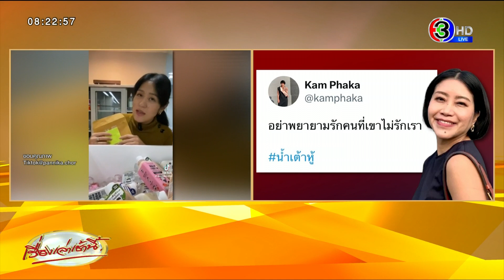'โทฟุซัง' ส่งน้ำเต้าหู้ให้ 'ช่อ' ออกตัวไม่ใช่ซอฟต์พาวเวอร์ ขอบคุณที่ทำการเมืองให้มีความหวัง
วานนี้  (5 ธ.ค. 66) นางสาวพรรณิการ์ วานิช หรือ ช่อ แกนนำคณะก้าวหน้า โพสต์คลิปใน TikTok ระบุว่า แบรนด์โทฟุซัง ผู้ผลิตน้ำเต้าหู้ออแกนิค ส่งผลิตภัณฑ์น้ำเต้าหู้หลากหลายรสชาติ หลากหลายชนิดมาให้  ซึ่งมีแบบที่คุณช่อชอบทาน คือแบบมีฟองเต้าหู้ด้วย

ช่อบอกว่า สาเหตุที่ทางแบรนด์ส่งมาให้ คิดว่า น่าจะเกิดจากการที่ตนเองไปร่วมรายงานกรรมกรข่าวคุยนอกจอ ซึ่งครั้งนั้นเป็นการไปร่วมรายการประมาณ 1 นาทีครึ่ง แล้วตนได้พูดถึงความหมายของ ซอฟต์พาวเวอร์ ว่าจริง ๆ แล้วคือ นโยบายต่างประเทศ และการทหาร ไม่ใช่สินค้า ไม่ใช่โทฟุซัง แม้ว่าตนเองชอบทานโทฟุซังก็ตาม

ทำให้ทาง โทฟุซัง ส่งผลิตภัณฑ์มาให้ พร้อมกับจดหมายจากนายสุรนาม พานิชการ ผู้ก่อตั้ง และ CEO Tofusan ระบุข้อความว่า “ดีใจที่คุณช่อบอกว่าอร่อย ชอบแนวคิดของคุณช่อ และพรรค มาตลอด ชื่นชมมาก ๆ จากการดูโซเชียลแพลตฟอร์มต่าง ๆ ขอบคุณที่ทำการเมืองให้เรารู้สึกมีความหวังอีกครั้งนะครับ ปล.ผมไม่ได้เป็นซอฟต์พาวเวอร์แน่นอนครับ สบายใจได้จริง ๆ”

คุณช่อปิดท้ายคลิปว่า ดีใจมากทุกครั้งที่มีคนบอกว่า เราทำให้เค้ามีความหวังในการเมือง และขอเรียนอีกครั้งว่า โทฟุซังอร่อยมากและไม่ใช่ซอฟต์พาวเวอร์

ก่อนหน้านี้ เมื่อวันที่ 15 พ.ย.ที่ผ่านมา น.ส.แพทองธาร ชินวัตร หัวหน้าพรรคเพื่อไทย ในฐานะประธานคณะกรรมการพัฒนาซอฟต์พาวเวอร์แห่งชาติ ไปขึ้นเวทีสัมมนา Thailand 2024 : beyond RED OCEAN จัดโดยประชาชาติธุรกิจ โ

โดยบรรยายในหัวข้อ Soft power The great challenger  รวมทั้งงานนี้ มีนายสุรนาม พานิชการ ผู้ก่อตั้งและกรรมการผู้จัดการ Tofusan  ดร.จักรพล  จันทวิมล กรรมการผู้จัดการ บริษัท นันยางมาร์เก็ตติ้ง จำกัด  ขึ้นเวทีด้วย เพื่อแบ่งปันมุมมองการบริหารธุรกิจอย่างไรให้ครองตลาดได้อย่างยั่งยืน

หลังจากขึ้นพูดบนเวทีสัมนนาแล้ว น.ส.แพทองธาร ได้โพสต์ไอจี ระบุว่า แบรด์โทฟุซัง นันยาง และไทบ้าน เป็นตัวอย่างซอฟต์พาวเวอร์ของไทย เป็นตัวอย่างของผู้นำธุรกิจไทยที่มีศักยภาพเพียงพอจะพาประเทศไทยไปเป็นที่รู้จักของเวทีโลก

ต่อมา เมื่อวันที่ 20 พ.ย. 2566  รายการกรรมกรข่าวคุยนอกจอ เชิญนายธนาธร จึงรุ่งเรืองกิจ ประธานคณะก้าวหน้า มาร่วมรายการ  บังเอิญว่าคุณช่อ มาด้วย และมีช่วงเวลาสั้นๆ ที่คุณช่อได้พูดถึงความหมายของคำว่า ซอฟต์พาวเวอร์ โดยย้ำว่า ซอฟต์พาวเวอร์ คือ นโยบายด้านการทหาร ความมั่นคง การทูต การต่างประเทศ ซอฟต์พาวเวอร์คือวิธีคิด ไม่ใช่สินค้า  ไม่ใช่โทฟุซัง ไม่ใช่นันยาง ไม่ใช่แอนโทเนีย  แม้ว่าโทฟุซังจะอร่อยและตนก็ชอบกินโทฟุซัง นันยางก็ดี แอนโทเนียก็สวย แต่ไม่ใช่ซอฟต์พาวเวอร์